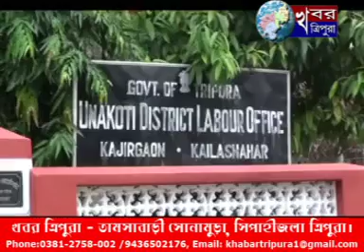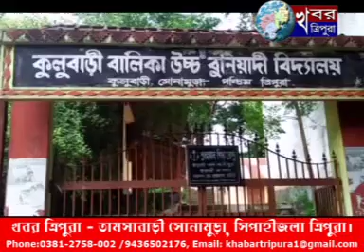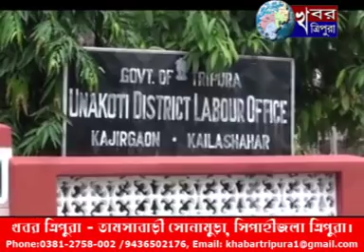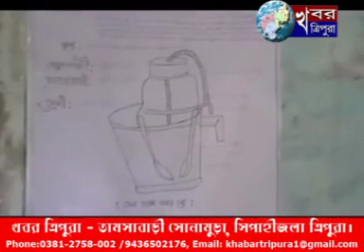KHABAR TRIPURA NEWS 20th September 2018